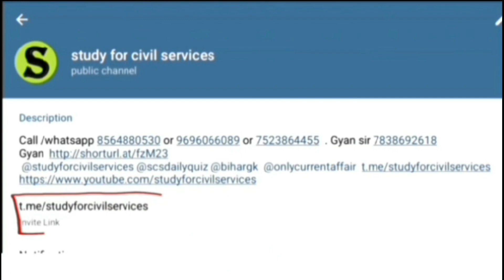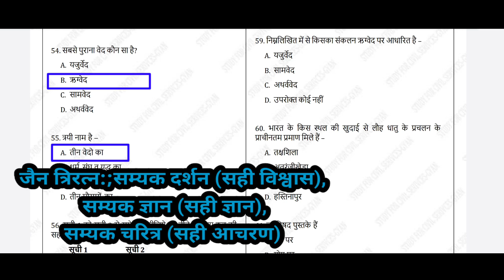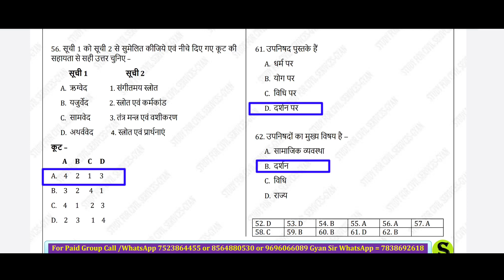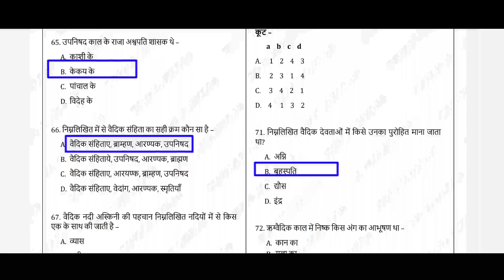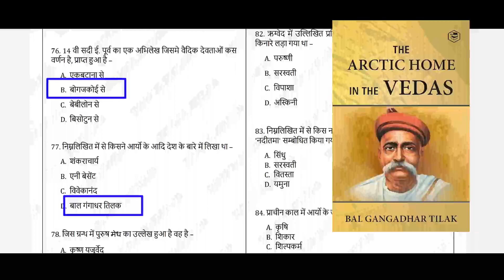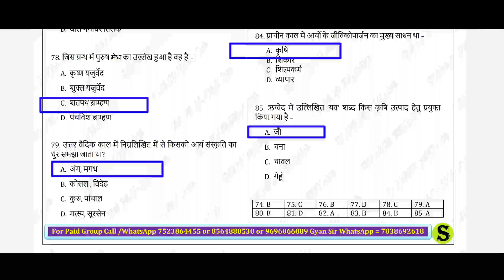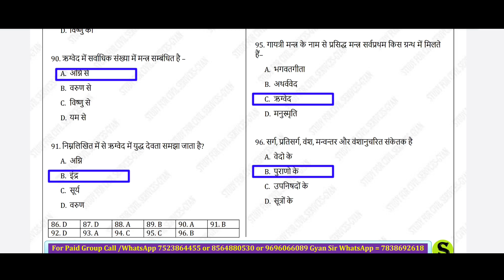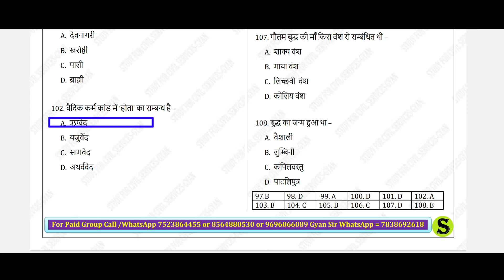RO/ARO previous year question paper | uppsc ro aro previous year questions papers HISTORY PYQ 3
HISTORY subject or section or topic wise ro aro  previous year gs objective question pyq mcqs  paper questions and answers detailed analysis by study for civil services